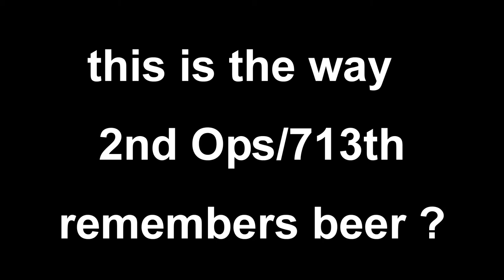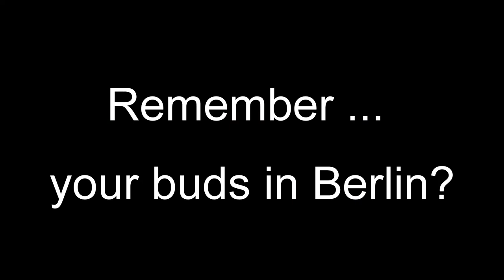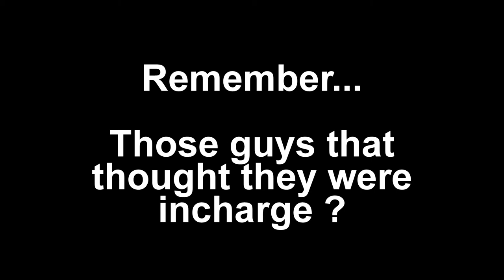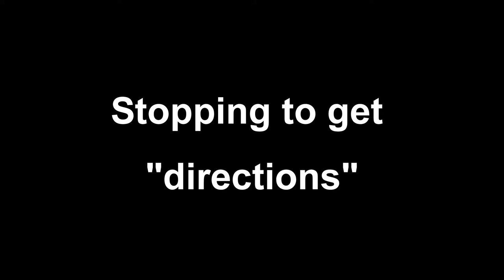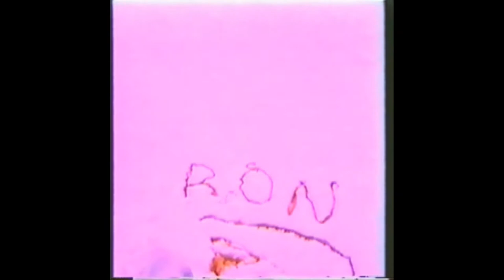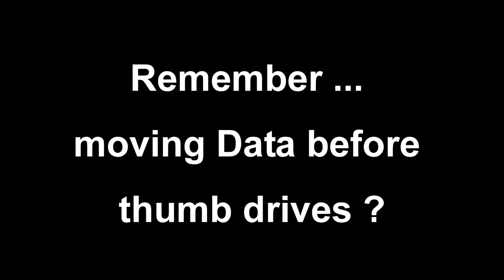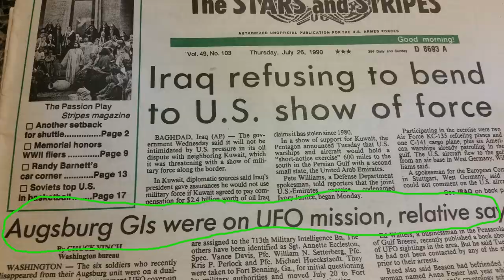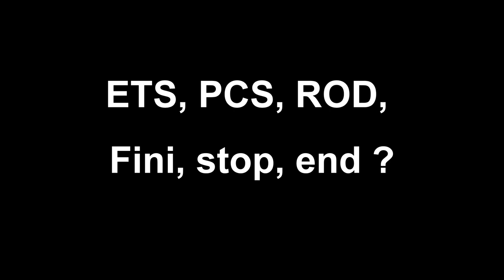FSA 2ndops 713th MI - by John Donnelly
Field Station Augsburg veteran John Donnelly provided this collection of 1980's stills and video to the Augsburg-2nd-Ops group for the 2014 Tampa Reunion. He requested that I make it available and "do whatever you want with it for the 2ndOps folks... " -- so here it is - Enjoy!  (Bill Kay)